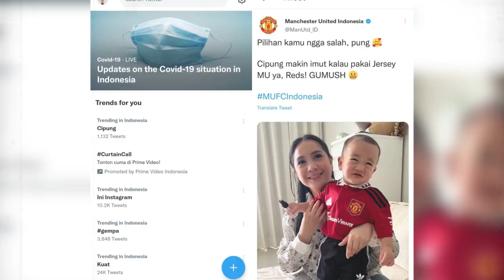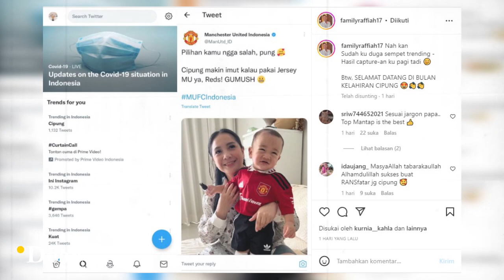TRENDING.. FOTO NAGITA SLAVINA & RAYYANZA TERPAMPANG NYATA di AKUN RESMI MANCHESTER UNITED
Putra bungsu Raffi Ahmad dan Nagita Slavina, Rayyanza malik ahmad tak henti hentinyanya mencuri perhatian warganet.

Bahkan kali ini, Bayi yang akrab disapa Cipung itu tidak hanya mencuri perhatian penggemarnya saja, namun juga penggemar sepak bola khususnya manchester united.

Bagaimana tidak, Foto Rayyanza yang memakai baju kebangsaan MU bersama sang mama Nagita slavina, yang diunggahnya diakun pribadi Raffi Nagita, tiba tiba saja viral karena diunggah oleh akun Instagram resmi sang Setan Merah pada Senin 31 oktober 2022.

Pada unggahan tersebut, Cipung nampak tersenyum bahagia dengan mengenakan jersey Manchester United.

Kemudian di unggahan berikutnya,  cipung yang masih dengan jersey Merahnya, nampak berada di sebuah kolam mainan dan sedang bermain air bersama sang kakak, Rafathar malik ahmad.

Akun centang biru Manchester United itu juga memuji pesona anak bos Rans FC itu.

Hingga akhirnya, hal ini menjadi sorotan warganet san trending di twitter..

Banyak netizen yang takjub dengan power Rayyanza Malik Ahmad yang bahkan usianya kini belum genap 1 tahun.